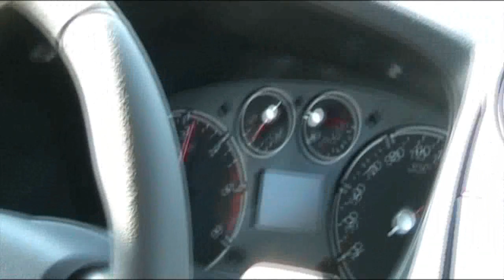2010 Ford Tourneo Connect GLX Holiday Tour Part 3 (Transit Connect Off Road)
this car is more expensive than a 2010 Ford Mustang

2010 Ford Tourneo Connect GLX Holiday Tour Part 3

The Ford Tourneo Connect is a leisure activity vehicle produced by Ford, which was first put into production in 2002 to the British market. The Transit Connect is a panel van version of the Tourneo Connect. Principally termed a commercial vehicle, Ford predicted relatively low sales of between 800-1000 mainly to taxi operators, due to its given status as a commercial vehicle. However, Ford describe the Connect as a 'dual use' vehicle, equally able to meet business and leisure needs. It was put into production to rival the similar models of the Citroën Berlingo, Peugeot Partner, Renault Kangoo and Fiat Doblò.
The Connect, when first sold, was the only vehicle of its kind to offer split-folding and independently removable 60/40 split rear seats to allow firstly multiple seating formations but perhaps most importantly to the type of vehicle, increased load bearing potential. It also boasted the option of twin side load doors (otherwise known as sliding-doors) as well as rear doors or a tailgate, whereas neither of its main competitors have this option. The Connect's design emphasises Ford's ideal that the vehicle be dual purpose

Manufacturer Ford Motor Company
Production 2002-
Assembly Kocaeli, Turkey
Class Compact MPV/Leisure activity vehicle
Body style(s) 4-door minivan
5-door minivan
Layout FF layout
Platform Ford C170 platform
Engine(s) 1.8L Duratorq TDCi Diesel I4
Transmission(s) 5-speed manual
Wheelbase SWB: 2665 mm (104.9 in)
LWB: 2912 mm (114.6 in)
Length SWB: 4308 mm (169.6 in)
LWB: 4555 mm (179.3 in)
Width 1795 mm (70.7 in)
Height SWB: 1814 mm (71.4 in)
LWB: 1981 mm (78 in)
Related Ford Focus
Ford Transit Connect